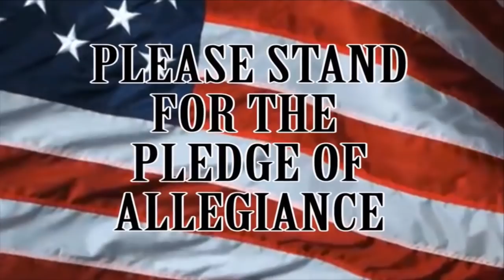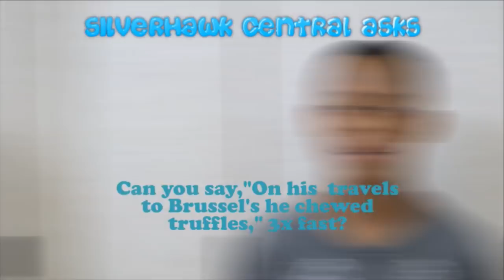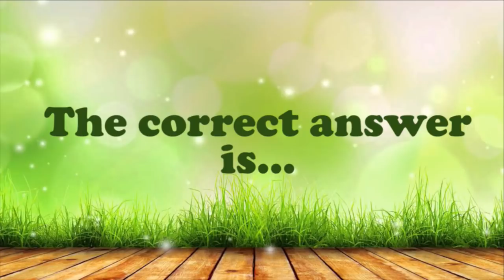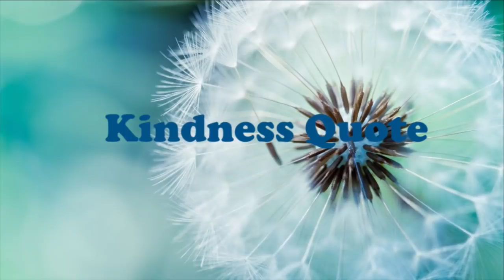Silverhawk Central Tuesday December 11, 2018